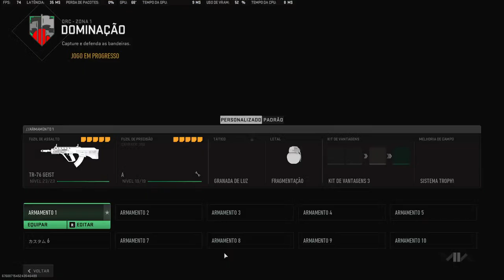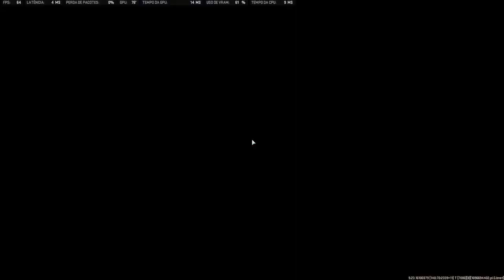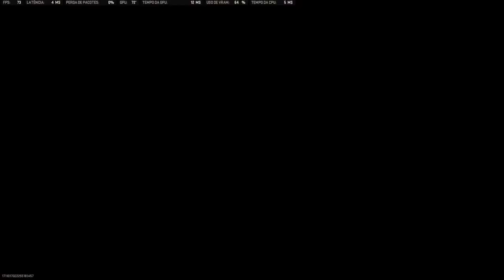Play just for fun!